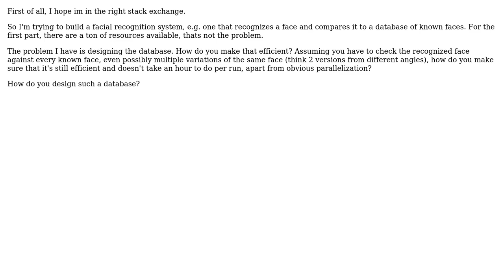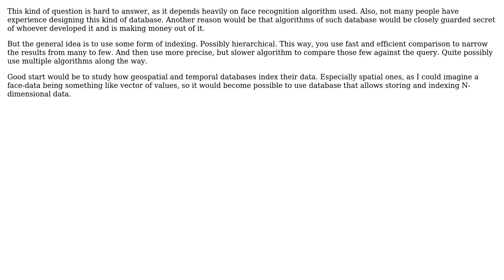Software Engineering: Designing a facial recognition systems database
With thanks & praise to God, and with thanks to the many people who have made this project possible! You are responsible for your own actions.